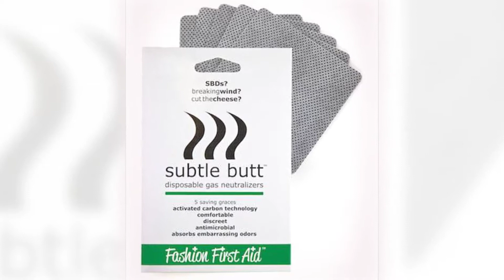Fashion First Aid CouponToPay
Fashion First Aid (Solutions That Stick Inc.) invents and manufactures both wacky and useful personal care products that will never see someone else wearing. It was started in Southern California and wisely relocated to Idaho and then began in 1999 with one product, Garment Guard: disposable underarm shields They invest all their profits into things that makeProfits For Purpose the world a better place.